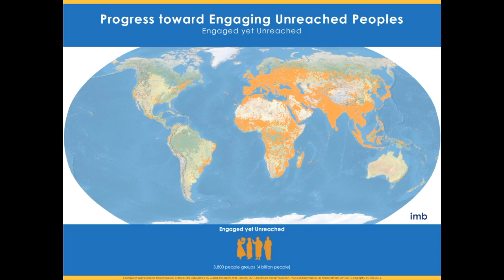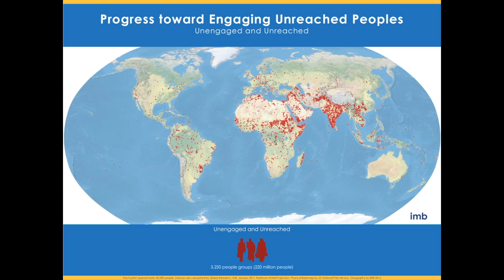UUPG HD 720p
This is an overview of the International Missions Board presentation concerning the advance of the gospel in people groups throughout the world.